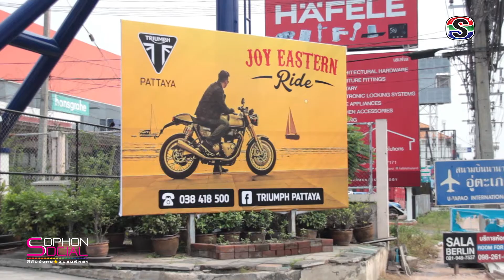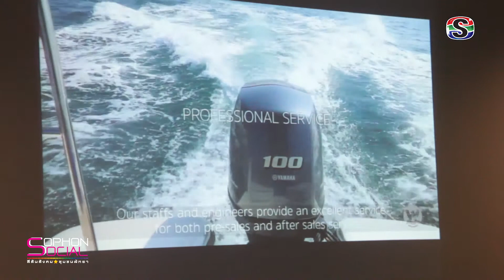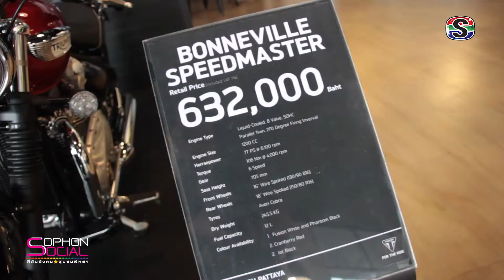งานฉลองครบรอบ 17 ปี วัชรมารีน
งานกิจกรรมฉลอง "ครบรอบ 17 ปี " ของบริษัทวัชรมารีน ซึ่งภายในงานวันนี้ทางวัชรมารีนก็ได้มีการเปิดตัวเป็นตัวแทนจำหน่ายรถจักรยานยนต์บิ๊กไบค์ รถแนววินเทจ คลาสสิค อย่างเป็นทางการ